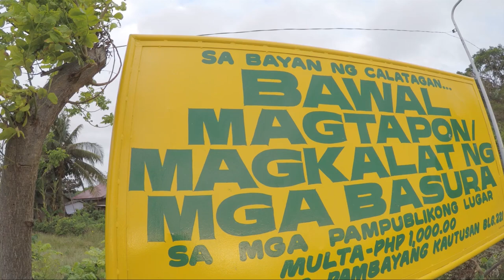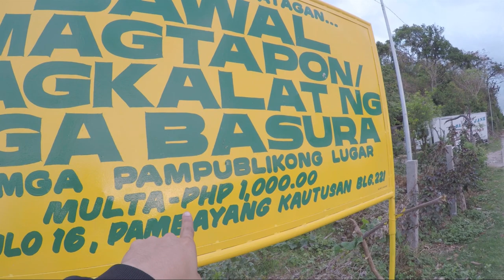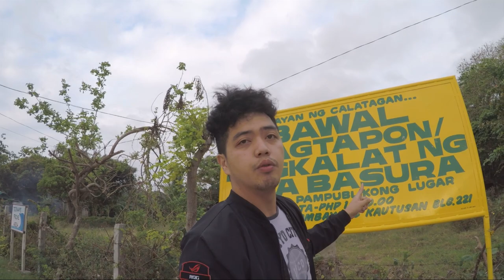YAMAHA NMAX // MAY TSUNAMI SA BATANGAS TOTOO BA? // NMAX - MOTOVLOG